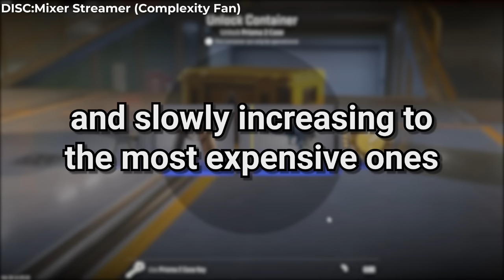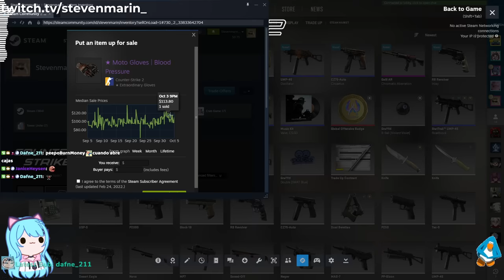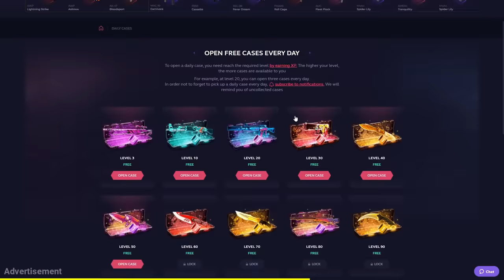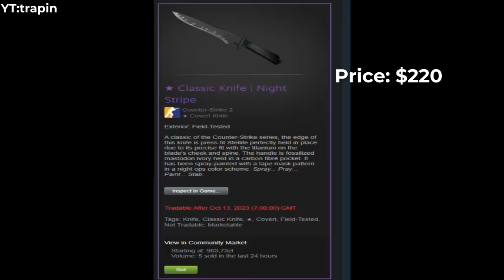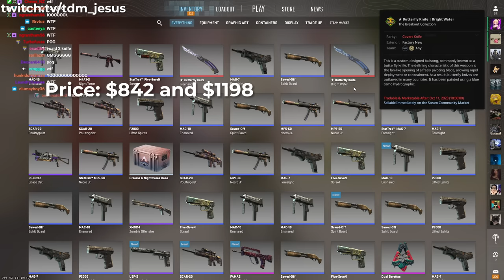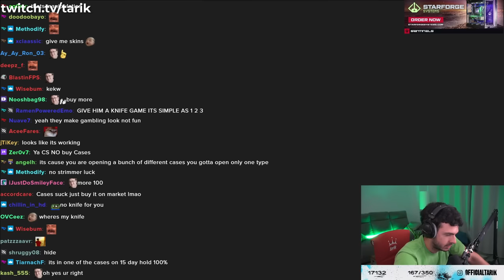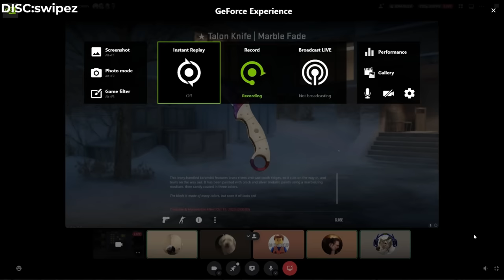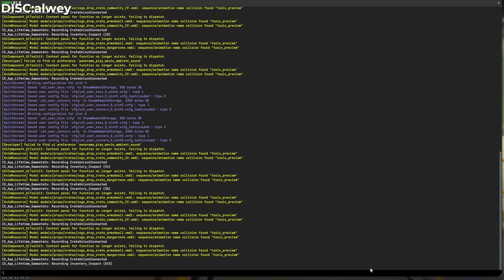STREAMERS AND PLAYERS BEST CS2 CASE OPENINGS | EP7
🤑 Get +7% Deposit Bonus and Unbox Your Dream Skin!

• DISC:Choi
• DISC:Mixer Streamer (Complexity Fan)
• DICS:ComradeDong
• DISC:voakkoz
• DISC:swipez